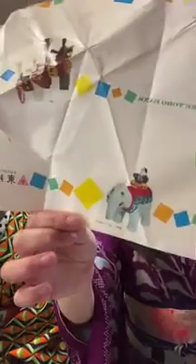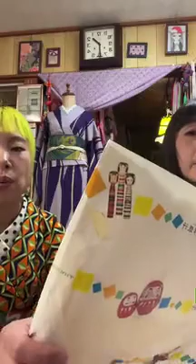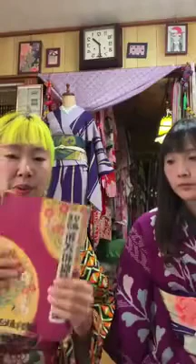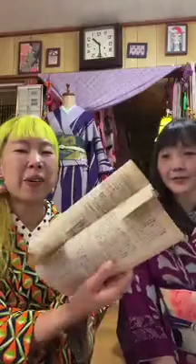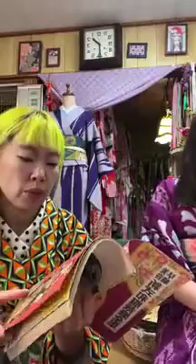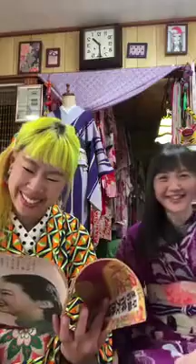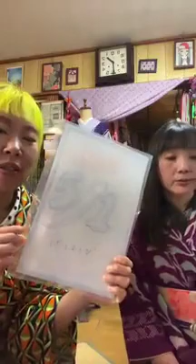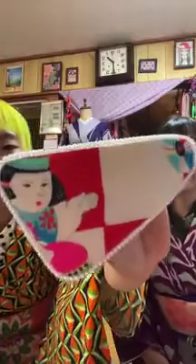第79回jizoamiラジオ室【お人形様の話と福島/我ら布・紙フェチ/はりこの話と30日のイベント話/捨てられないマキシマリスト/貧血と健康 他】2023.4.26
着物沼のじぞうと、麻のハ堂あみこによる架空テクノポップユニットjizoami。

着物のことから地元茨城愛、90年代サブカルチャー、昭和について、昔の布地、国旗について、土偶や埴輪のこと、果ては人生論まで飛び出す何が起こるかわからない放送をお楽しみに！

【第79回目】
じぞう、キーボード忘れる回。
石岡のダイダラボッチに似てるアイツは何者？福島のお人形様の話や、やっぱり古いものが好きだし捨てられない！よね。って話や、健康についてなど。
30日は宇都宮の純喫茶ランドさんで麻のハ堂の行商がございます。ぜひぜひお誘い合わせの上いらしてね♪
次回は5/1の予定。おたのしみに！

standFMでも同時配信始めました。
スタエフはこちらからどうぞ。
サロン・ド・じぞう放送局

ポッドキャスト、Spotifyでもアーカイブがお聴き頂けます♪

jizoamiラジオ室は麻のハ堂Instagramより毎回配信しております。

アトリエ訪問は、事前にDMを♪

着物沼のじぞうはこんな事してるよ。本職はヘアメイク・着付け師。

こちらからファンレター送れます♪

じぞうのホームページ　カオカオキイキイ

私たちのカジュアル着物雑誌　キルモノ　は、こちらで毎月15日に発行してます♪

17ライブ配信も始めました♪
週に1回　大体日曜夜夜19:30ごろから2時間ほどの配信です。着物変態じぞうと名乗ってます。

よかったらご覧下さいませ